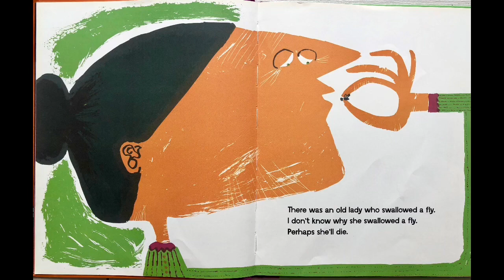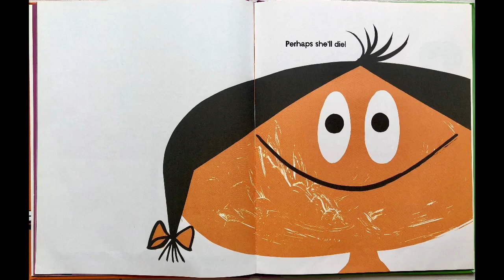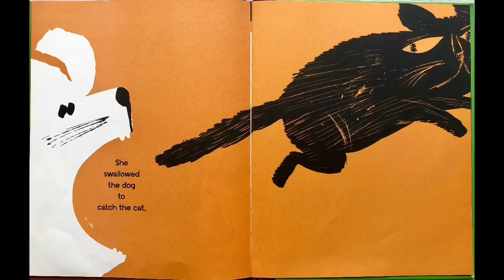There Was an Old Lady - Story reading for kids | Bedtime stories